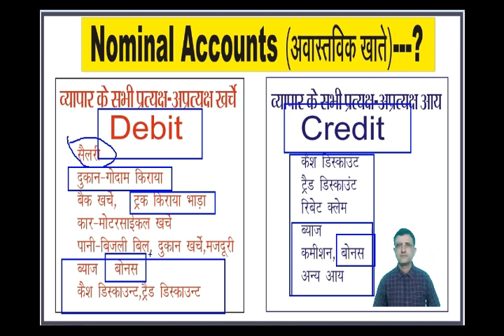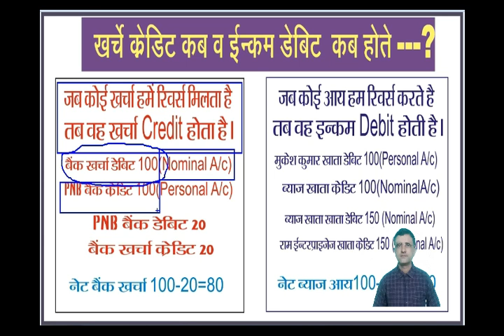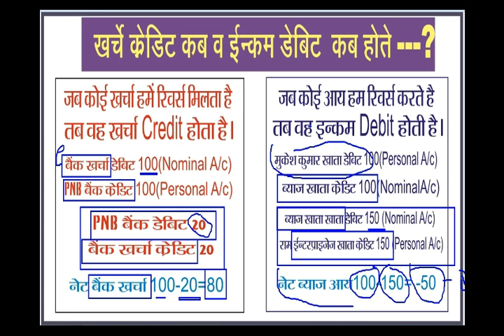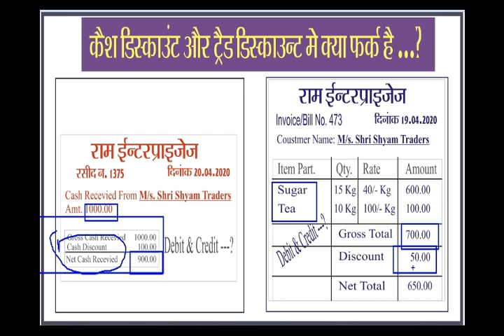Nominal Accounts Examples ! Accounts ! Nominal Accounts And Real Accounts ! Nominal Account In Hindi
Is Video Me Ham Bat Karege Nominal Accounts Kya Hote H Nominal Accounts Ki Definition Kya H, Business Expenses Credit Kab Hote H Or Business Ki Income Debit Kese Hoti hai Cash Discount Or Trade Discount Me Kya Diffrence Hota H

for Art And Fresher Students, How Make A Professional Accounts With Real Life

Second Video
Personal & Real Accounts Explain in Easy and Simple Language With Credit and Debit
With Accounts Practical Line